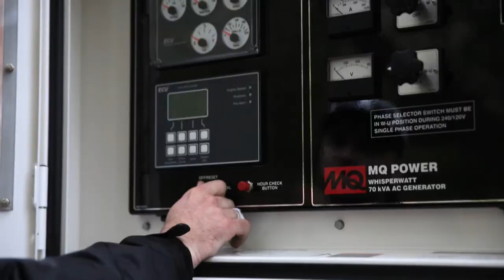The Sleeping Prince - Light Projection Trailer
In this physics puzzle-platformer game, take control of the Prince as you flick and drag him across levels to rescue the Princess and save Cloudreach!